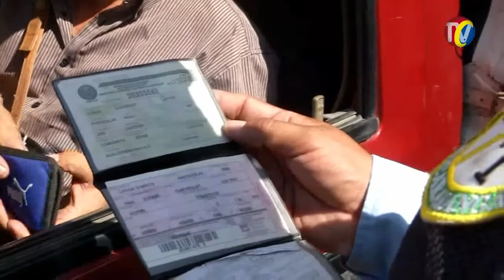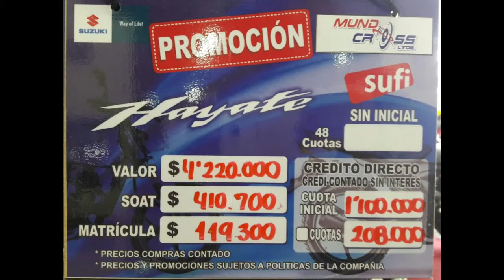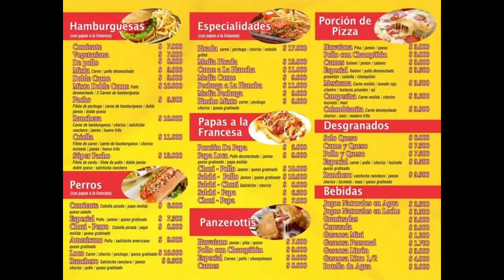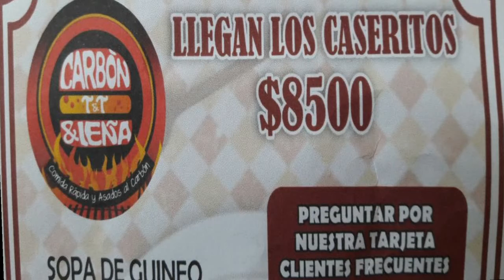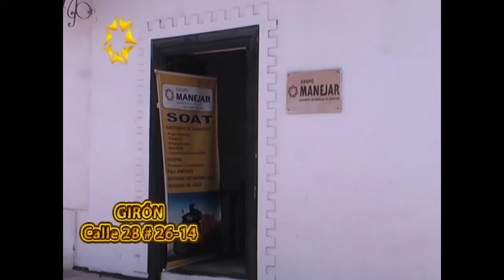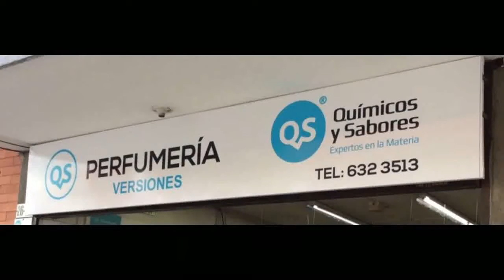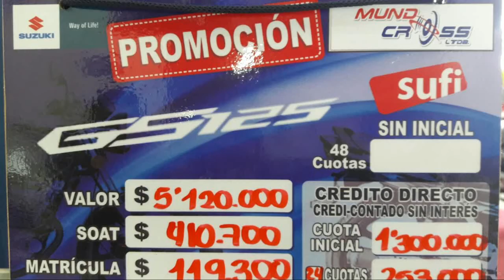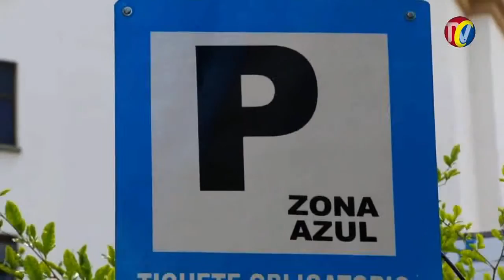IMPACTO Martes 7 de Marzo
01- TVC- NOTA ACCIDENTE- Accidente vial deja 1 muerto en Floridablanca
02- Protestaron comerciantes Nocturnos quienes piden que se deje como estaba- Trabajadores Nocturnos piden que No perjudiquen a comerciantes porque daña el empleo- LUIGI ALARCÓN
03- este taxista Imprudente, transitaba por la izquierda por la calle 36 cra 23, cerró motociclistas que iban por su derecha- Pero Ejemplar agente de Tránsito lo Sancionó por MANIOBRA PELIGROSA
04- TVC 06- Nota Comparendos Florida- 194 comparendos  han impuestos Agentes de transito en Floridablanca contra la Piratería
05- Agente de Transito Estaciona Moto en Demarcado para Discapacitados
06- Este LADRÓN capturado al intentar robar celular a una joven
07-GIRON- Alcaldía intervino Predio Obras donde se hacían movimientos ilegales de Tierra que Contaminaban el Rio de ORO

08- PLAZA MAYOR - Real de Minas- residentes piden a  policía mas controles por constantes riñas y Escándalos de Homosexuales y lesbianas en horas de madrugada
09- Estación LAGOS- autopista a Floridablanca - Murió Motociclista al estrellarse contra Buseta
10- TVC-13- Nota Cárcel- Internas de la Cárcel Celebraron DÍA DE LA MUJER, con música, comida y Diversión
11- SABANA DE TORRES- vereda La Gomez- David Canchila denuncia, Escuela Tiene Computadores, pero No tienen Sala de Informática- Que Pasó Didier Tavera- haga Politiquería por sus próximos candidatos a Congreso
12- Abusos Policía Transito contra Club Motociclistas Vía Aeropuerto

14- Un año después- Tránsito Bucaramanga regulará y cobrará zonas azules, PRIMERO deberá presentar proyecto a Concejo
15- PIEDECUESTA- Plaza mercado sujeto mató a otro a cuchillo- BUCARAMANGA- Plaza Central Indigentes mataron otro- ESTACION LAGOS-AUTOPISTA- Accidente Autopista Murió parrillero Moto
16- Este el  Famoso Lagrimón que estafa conductores de Carros y Motos, Tirando lo que supuestamente vende Al Piso, para que por compasión le den Billetes
17- MILLER SALAS. Director transito Acusado de Corrupto por firmar contrato de Dotación, por $419 millones a Agentes de Tránsito, para entregar el 30 de Diciembre pero LOS ALFÉRECES Siguen con la Misma Ropita